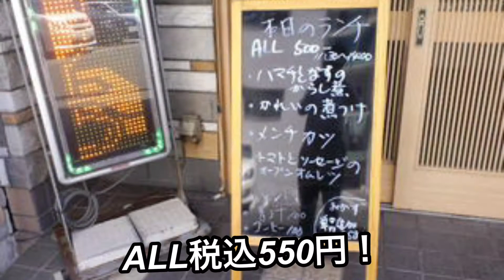弟とランチ♪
紹介で、550円で美味くてボリューミーなランチがあると聞き食べに行って来ました♪
声だけ出演で、もはや弟と言っても過言ではない位実弟よりも仲の良い後輩が僕を面白おかしく弄る模様をお楽しみください♪

550円　だけどねw